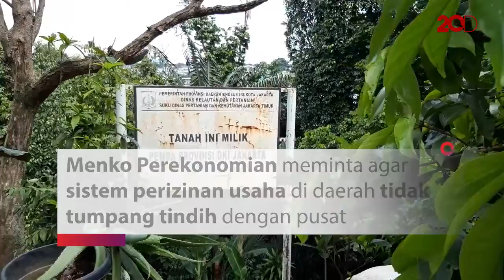Anies Jawab Darmin Soal Sistem Perizinan Online Daerah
Gubernur DKI Jakarta Anies Baswedan tegaskan JakEvo tidak bertentangan dengan Online Single Submission (OSS) milik pemerintah pusat. Anies menyebut aplikasi perizinan usaha tersebut justru disinkronkan dengan OSS di pemerintah pusat untuk membantu proses prosedural perizinan.